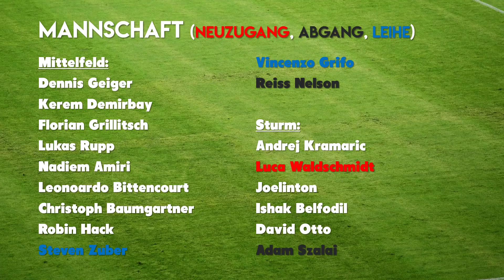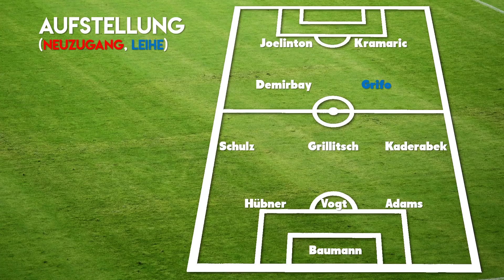Kader-Planspiele 2019/20 | TSG 1899 Hoffenheim (Folge 3)